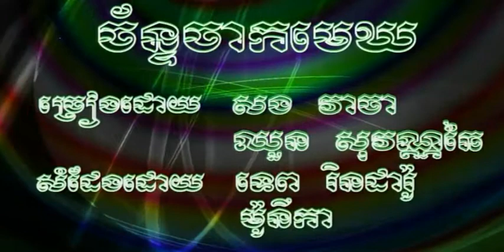ចន្ទចាកមេឃ សួស សងវាចា + ឈួន សុវណ្ណឆៃ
ច័ន្ទចាកមេឃ  ច្រៀងដោយ សួស សងវាចា + ឈួន សុវណ្ណឆៃ ● លោក ស៊ិន​​ ស៊ីសាមុត និង អ្នកស្រី រស់ សេរីសុទ្ឋា  I គម្រប